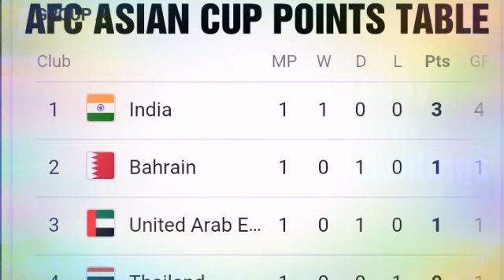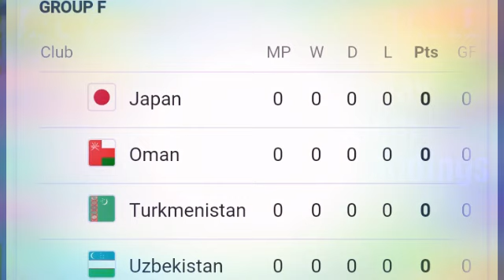AFC ASIAN CUP 2019 POINTS TABLE ; group A,B,C,D,E,F TEAMS POINTS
Team standings points table